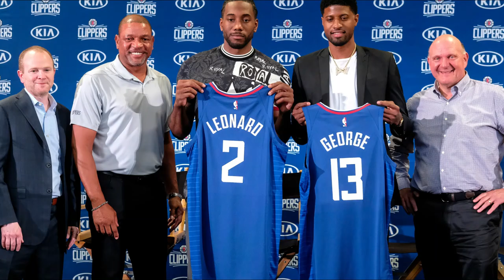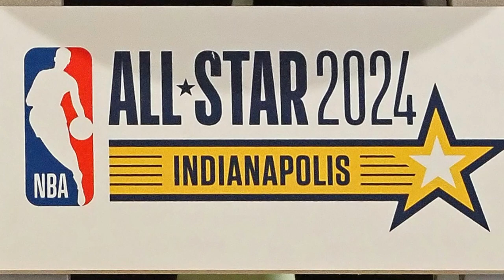NBA, il RECAP della STAGIONE 2023-24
Stagione NBA 2023-24 in archivio! Ecco perché ricordarla e cosa è successo